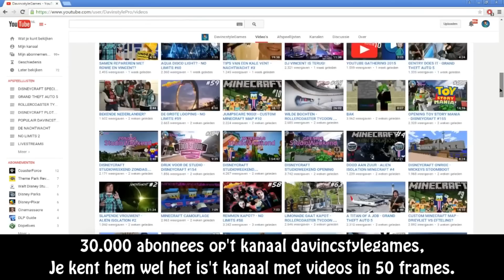30.000 ABONNEES!!!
Welkom op het kanaal van DavincstyleGames. Op dit kanaal vind je onder andere playthroughs, vlogs, recensies en reviews van games. Voornamelijk speel ik Minecraft, Rollercoaster Tycoon 3, No Limits 2 en nog veel meer games! Vaak zijn mijn video´s pretpark, Disney, Xbox360 of horror gerelateerd. Ik maak video´s voor de plezier en voor jou natuurlijk! Ik ben onder andere bekend van BanjoTown en op mijn eigen website is meer informatie te vinden over wat ik doe en wie ik ben. Zit achterover en geniet elke dag om 15:00 en 19:00 met een frisse nieuwe video.

➤UPLOADSCHEMA

➤ RANDOM MOMENT -

VRIJDAG
➤ MINECRAFT SURVIVAL -